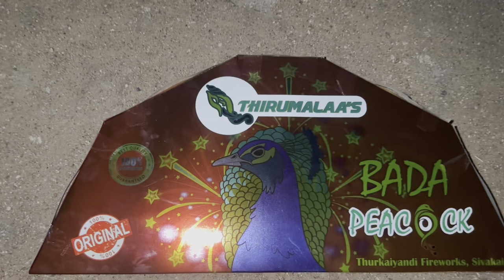BADA PEACOCK (ULTRA) - Thirumalaa’s Brand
Welcome to Unique Crackers Folks..!

In this Video : we are testing and showcasing

 Fireworks - Diwali 2023 Sales

Price are not static, it is subjected to change based on the situation and raw material availability.

ABOUT US :

* Having a 30+ years of experience in Fireworks Industry, we are delivering a high quality crackers/fireworks at best price in the market for all occasions throughout the year.

* The greatest asset for us is that Our clients, we are priveleged to serve more than 14000+ clients.

* Our Motto is Retail @ Wholesale price

* We Own a Largest PESO ( Govt of India)

 Licensed Fireworks Storehouse since 1990 for the total storage capacity of 10Lakh Kgs of Fireworks (ie we can store 43200 cases of fireworks @ one shot

* We are proud to say that we are the #1 Transporter of wholesale Fireworks carrying Fireworks loads all over the Year to Maharastra, Madhya Pradesh, Karnataka, Rajasthan, Andhra Pradesh and ofcourse
Tamilnadu

* Best quality at Cheap price guaranteed : we sell quality crackers at cheap price because, our large storage facility enable us to buy quality crackers @ competitive price and our large transport fleet helps us deliver them at cheaper price